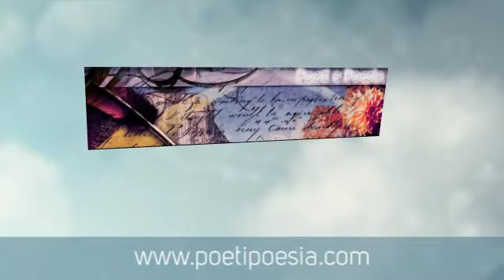TRACCE - Laura Zagone